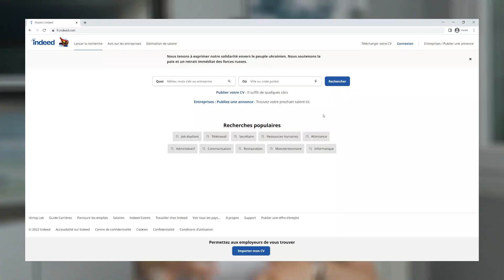ENVIE DE DEVENIR DIGITAL NOMADE ? 4 QUESTIONS À SE POSER AVANT DE SE LANCER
Yo ! Tu as envie de devenir digital nomade, de pouvoir travailler et voyager en même temps, et d'avoir une complète liberté géographique ? Pourtant, il y a quand même quelques questions à se poser avant de sauter le pas !
Aujourd'hui, je te propose de réfléchir à 4 questions avant de décider ou non, de changer de job pour un métier qui te permettra d'être digital nomade.

Commente pour me dire si tu voudrais ou non devenir digital nomade !

TIME STAMPS :
00:00 Introduction
02:31 Qu'est-ce que tu veux faire ?
04:08 Connais-tu les différents moyens à envisager pour devenir digital nomade ?
06:23 Es-tu au courant des inconvénients du nomadisme digital ?
09:58 Est-ce que tu as envie de ce style de vie sur le long terme ?

Still got the vibe - Windshield

MA CAMÉRA (CANON EOS M-50 + OBJECTIF 18-150 MM)

Hello ! Moi c'est Sixtine, et bienvenue sur My Travel Project. Je vis et voyage autour du monde depuis 2014, avec mon sac à dos ! Vie à l'étranger, voyages backpack et conseils de voyage, voilà ce que tu pourras retrouver ici et sur mon blog. Je t'emmène avec moi dans mes aventures autour du monde, et j'espère t'inspirer à voyager aussi !